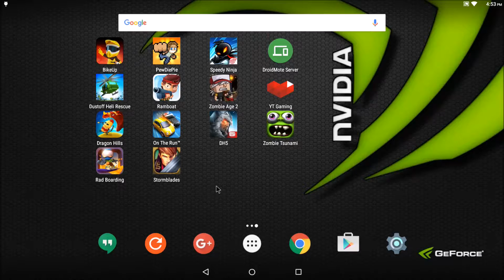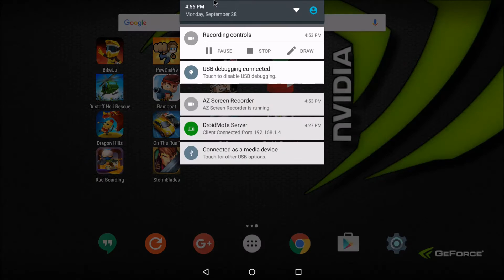Stormblades on Shield TV